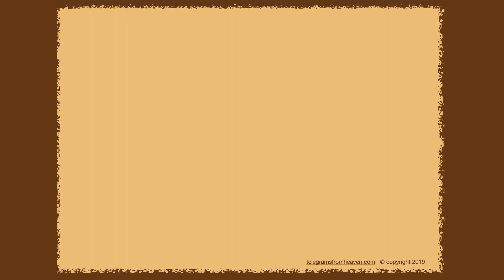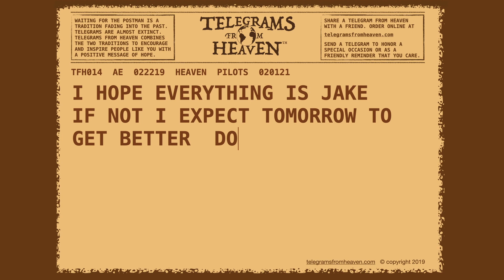Telegrams From Heaven | Amelia Earhart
This is a Telegram From Heaven written by Amelia Earhart.

Telegram #14 AMELIA EARHART
Welcome to Telegrams from Heaven.
In this video, we share a telegram from Amelia Earhart.
Her telegram from heaven is written to all of us, although she offers a special nod to her fellow airplane pilots.
Amelia uses the popular slang of the 1920s and 1930s in her telegram.

Photo of Amelia Earhart: Unknown author, No restrictions, via Wikimedia Commons.

The word “heaven” inspires limitless definitions among the religious and non-religious. A few examples include “the home of God,” “a setting of ultimate perfection in the clouds,” or “a place where the resurrection bodies and departed souls of believers spend eternity.” Most often the word conjures up images of ornate, opulent buildings and streets paved with gold. Of beauty, of paradise, of a heavenly kingdom.

Most Christians believe it is a real place, separate from Earth. Others are convinced it is close enough for its inhabitants to reveal themselves miraculously to the living.

Through brief, focused and topical messages, Telegrams From Heaven intends to encourage, entertain and inspire our neighbors around the world. We want to provide hope and inspiration.

The authors of Telegrams From Heaven are individuals who lived in the ancient or recent past. They are men and women of accomplishment who were known for their faith. They are from around the globe, from every walk of life, and their life stories are inspiring and encouraging. We believe these stories offer powerful messages that might help change your life in some small or meaningful way, even if just to improve your walk with God.

The Telegrams from Heaven are not intended to provoke or offend, but if you feel annoyed, distressed or angered in any way by one of our telegrams, we apologize.

Following is a brief list of current and future Telegrams From Heaven videos.

001 Elvis Presley
002 Eve
003 Henry Ford
004 Job
005 John Adams
006 Billy Graham
007 The Woman at the Well
008 Dale Evans
009 William Shakespeare
010 Thief on the Cross
011 John Wayne
012 Abraham Lincoln
013 Billy Sunday
014 Amelia Earhart
015 Helen Keller
016 Leonardo da Vinci
017 Harriet Tubman
018 Fred Rogers
019 Paul
020 Florence Nightingale
021 Charles Dickens
022 John D. Rockefeller
023 Telemachus
024 Dolores Hart
025 Noah
026 Agatha Christie
027 Ralph Waldo Emerson
028 John F. Kennedy
029 Vince Lombardi
030 Calvin Coolidge
031 Sir Edmund Hillary
032 Christopher Columbus
033 Dorothy Day
034 Mother Teresa
035 Dwight D. Eisenhower
036 Henry Beecher
037 Doris Day
038 Washington Irving
039 Franklin D. Roosevelt
040 George Bernard Shaw
041 Benjamin Franklin
042 Jimmy Stewart
043 Johnathan Edwards
044 Audrey Hepburn
045 Noah
046 Charles Schultz
047 Johann Sebastian Bach
048 Gerald Ford
049 W. H. Auden
050 Debbie Reynolds
051 Tom Landry
052 Lazarus
053 Michael Clarke Duncan
054 Horatio Spafford
055 Will Rogers
056 Walt Disney
057 Paul Harvey
058 Johnny Cash
059 Margaret Thatcher
060 Lou Costello
061 George Bennard
062 T.S. Eliot
063 John Q Adams
064 Martin Luther
065 Ruth Graham
066 George Washington
067 C.S. Lewis
068 George Whitefield
069 Captain James Cook
070 Sam Houston
071 Dr. J. Vernon McGee
072 Johnny Hart
073 Dwight L. Moody
074 Theodore Roosevelt
075 Diana, Princess of Wales
076 Pope John Paul II
077 Luke the Apostle
078 Aaron, Brother of Moses
079 Jonah
080 William Wilberforce
081 Fanny Crosby
082 Corrie ten Boom
083 Sojourner Truth
084 Augustine
085 Barry Goldwater
086 Catherine Booth
087 Stonewall Jackson
088 Jim Valvano
089 Mother's Day
090 Antonio Salieri
091 John Rolfe
092 Judy Garland
093 Eric Liddell
094 Roy Rogers
095 King Solomon
096 Robert E. Lee
097 Jesse Father of David
098 Michael Landon
099 Constantine the Great
100 Elvis Presley
101 John Wesley
102 Apollo Astronaut
103 Art Linkletter
104 Unknown Soldier of World War I
105 Steve McQueen
106 Charles Spurgeon
107 Abraham
108 Jane Russell
109 Blind Willie Johnson
110 George Beverly Shea
111 Pope John IIXXX
112 Master of the Upper Room
113 Ronald Reagan - Day One - Healing Words
114 Ronald Reagan - Day Two - D-Day Remembrance
115 Ronald Reagan - Day Three - Sunset of Life
116 Ronald Reagan - Day Four - Love Note Author
117 Ronald Reagan - Day Five - Sense of Humor
118 Ronald Reagan - Day Six - Do What You Can
119 Ronald Reagan - Day Seven - Love Letter
120 Andy Griffith
121 Charlton Heston
122 Paul Walker
123 Joseph Scriven
124 Charlotte Elliott
125 C. Austin Miles
126 Rev Johnson Oatman, Jr.
127 Maltbie D. Babcock
128 Frances Ridley Havergal
129 Francis Rowley
130 Francis Scott Key
131 Joshua Chamberlain
132 Galileo Galilei
133 Dale Carnigie
134 Johannes Gutenburg